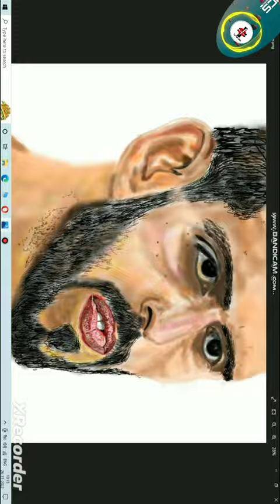Hassan Al Haydos Qatari Footballer Digital Portrait First Time on Yt